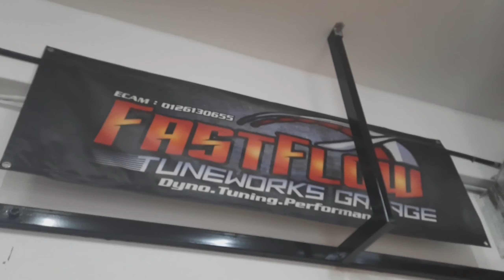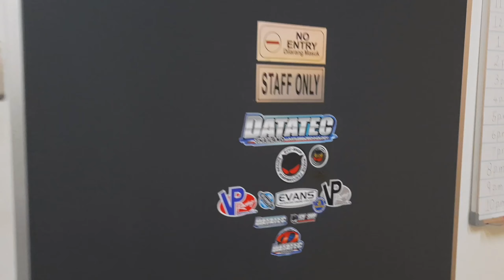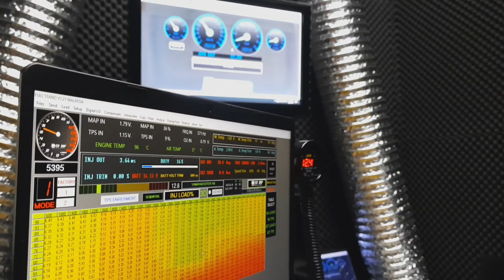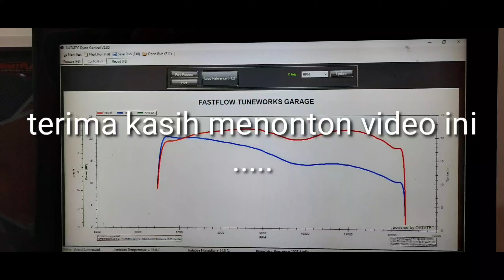Head std,piston **, blok tiada brand.. tune by SILANG SPANAR MOTOSPORT dyno by FASTFLOW TUNE GARAGE